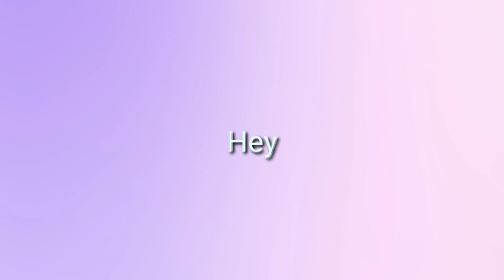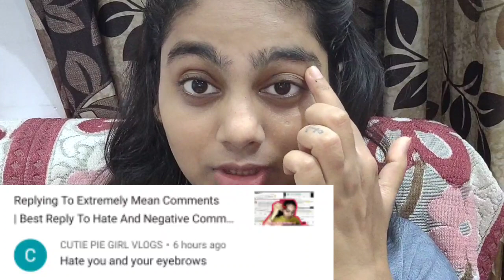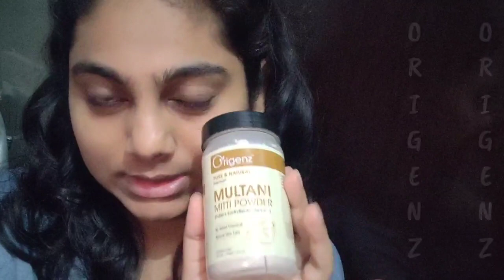VLOG : She hates me 🥺 PR Parcels, Cooking Pav Bhaji (Pointless Vlog) ||| LavishVlogs 2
Road to 50k Lavishfam 🌸😊

**HAVE A LOOK ON RECENT VIDEOS**

•My Equipments•

Camera - Oneplus6t

Mic - Bought from a store in my city

Thumbs up and comment if you want more such videos!

Finds: Lavishka Jain

If you've made up till the bottom of the page then comment "🌈"

XOXO
Lavishka ❤️